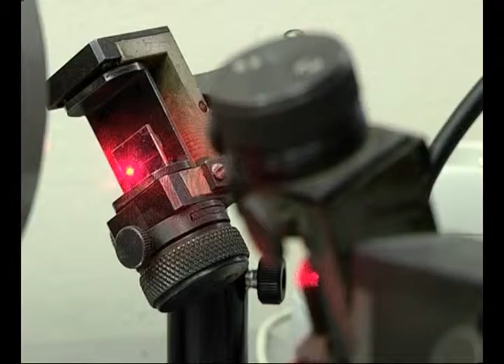Правительство финансирует СГАУ на солидную сумму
Самарский аэрокосмический университет им. академика Королева получит 406,4 млн. руб. из федеральной казны. Всего в 2014г. государственная поддержка будет оказана 14 вузам, бюджет на всех составит 10 млрд. руб. Цели такой финансовой помощи - повышение конкурентоспособности ведущих университетов России. Так, к 2020г. не менее пяти российских университетов должны войти в первую сотню мировых вузов.